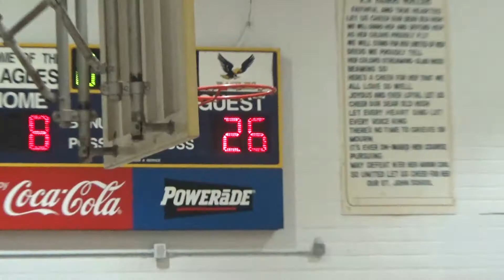STM8 vs St John 10/17/2018 Part Two